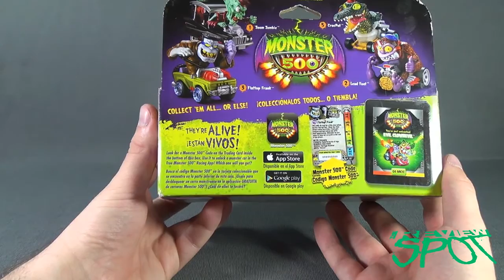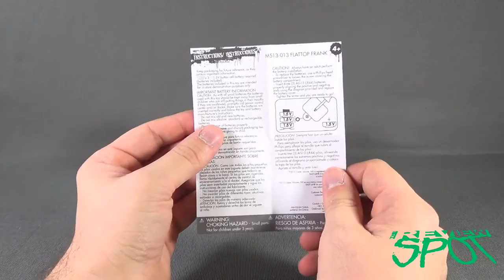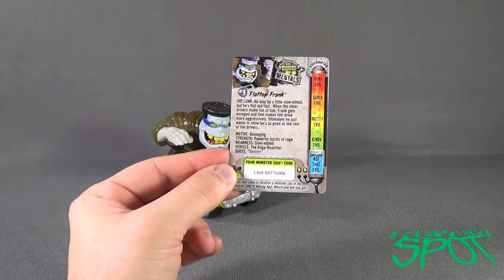Spooky Spot 2015 - Monster 500 Lights and Sounds #3 Flattop